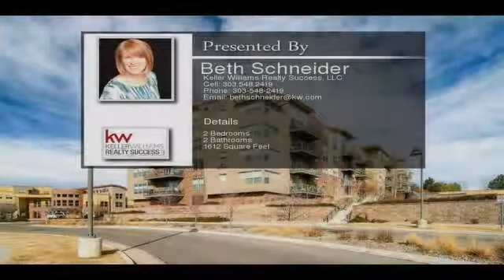9079 E Panorama Cir Unit 314, Englewood CO 80112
9079 E Panorama Cir Unit 314,  Englewood CO 80112

This fantastic,freshly painted 2 bed/2 bath home has a wonderful open layout with 9' Ceilings and hardwood floors* The upper floor has the kitchen,complete with cherry cabinets,granite counter tops,and stainless appliances,the living room with a cozy gas fireplace,one bedroom and full bathroom. Downstairs is the wet bar,family room and the second bedroom and full bathroom. Each level opens to the hall way with elevator access. When you come home enjoy Resort Style living,taking advantage of the amazing Community Amenities-Fantastic community with pool,hot tub,clubhouse,fitness center & more!*The rare 2 car secure Parking Spaces and Storage Closets are a Bonus! All Appliances Included*Truly Move-In Ready and available for Quick Possession* Awesome DTC location with quick access to I-25,popular restaurants,Park Meadows shopping center & a short walk to the light rail!